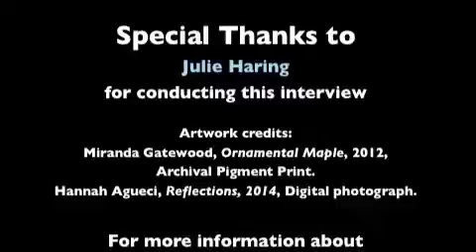Long Island's Best 2015 - Interview with Hannah Agueci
This video features Long Island's Best 2015 exhibiting artist Hannah Agueci, a student at Lawrence Woodmere Academy. Special thanks to Heckscher Museum Education Committee Member Julie Haring for dedicating her time and talents to conduct this video.
Long Island's Best: Young Artists at The Heckscher Museum is an annual arts-in-education initiative culminating in an exhibition of high school student artwork in the Museum. Developed by museum educators, who work in partnership with art instructors from participating schools, this is the only juried exhibition on Long Island, NY that offers high school students the opportunity to show their artwork in an art museum.